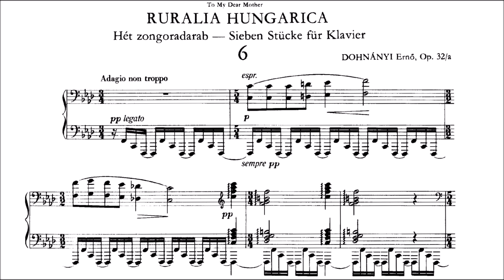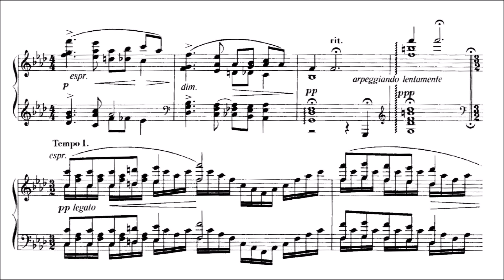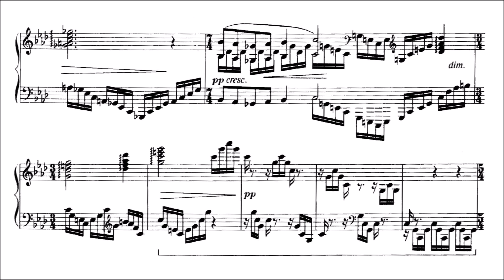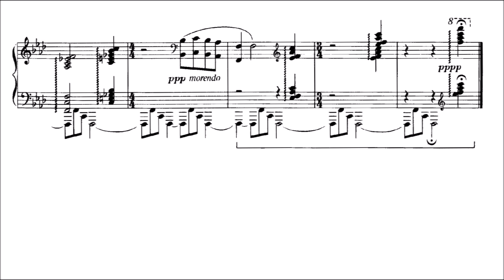Dohnányi, Ernő Ruralia Hungarica, Op. 32a: VI. Adagio non troppo by Valentina Tóth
Ernő Dohnányi ( 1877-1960) Ruralia Hungarica, Op. 32a: VI. Adagio non troppo by Valentina Tóth